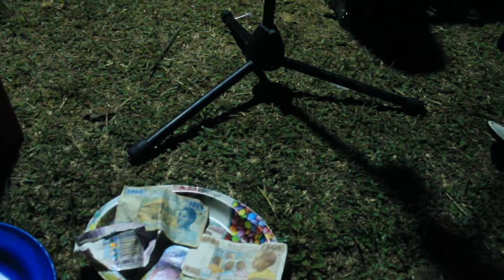LES FANGS DU GABON 8: "ORDINATEUR" (CONCERT A NFOUL)